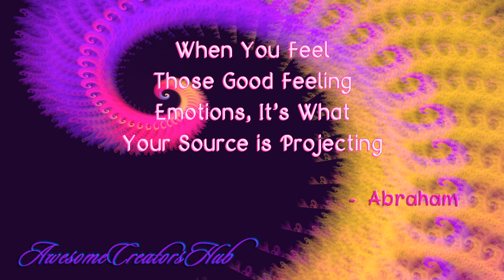Abraham Hicks snippet: When You Feel Those Good Feeling Emotions, It's What Your Source is...